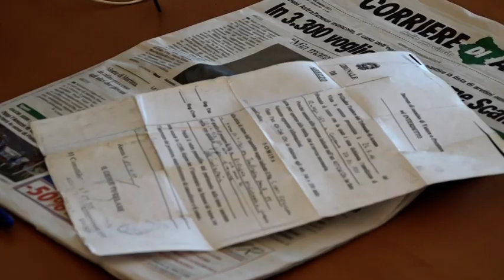Arezzo. Anziana gravemente malata ancora senza vaccino, la rabbia del figlio che l'assiste 24 su 24